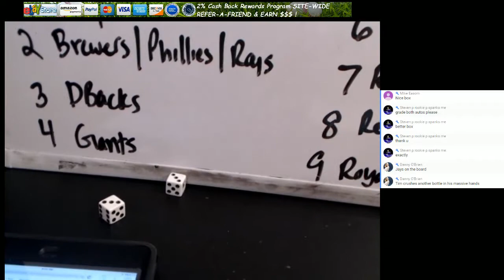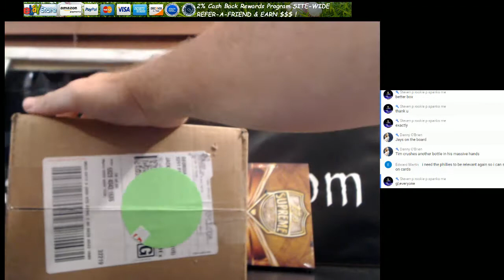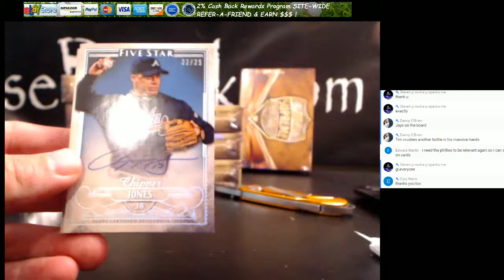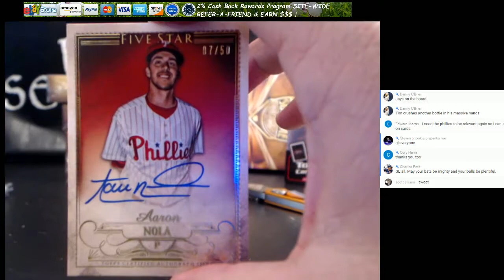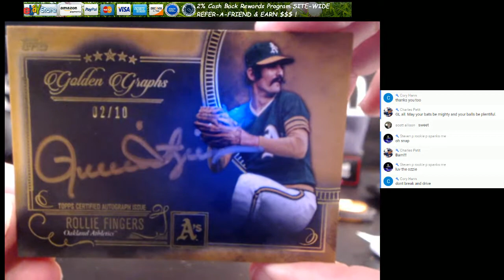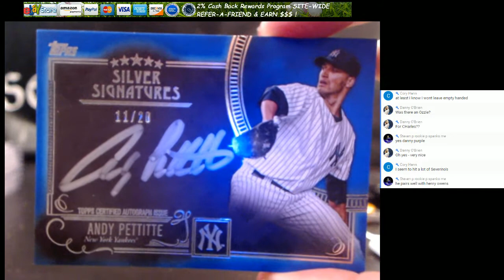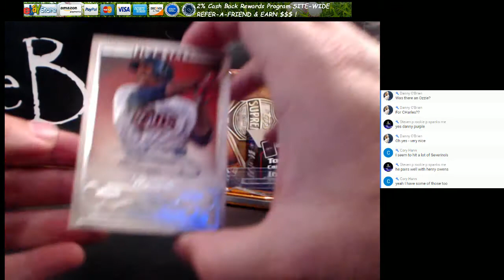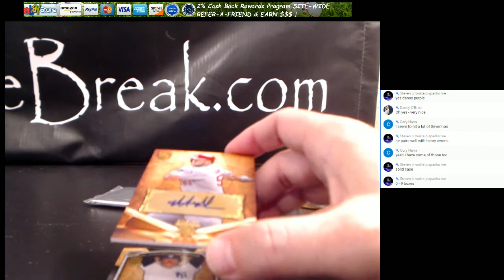2016 Topps Five Star Baseball Case #7 10 17 16